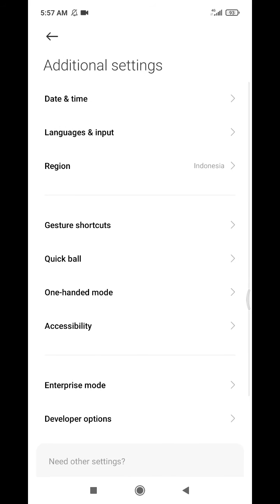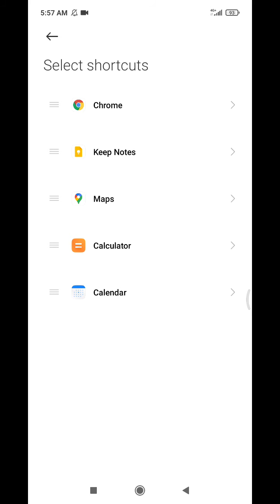How to Activate and Use Quick Ball (Assistive Touch) on Xiaomi Redmi Note 10 Pro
Quick Ball is very good feature on Xiaomi's phone, just like assistive touch on iPhone